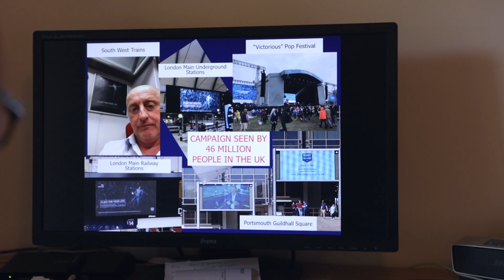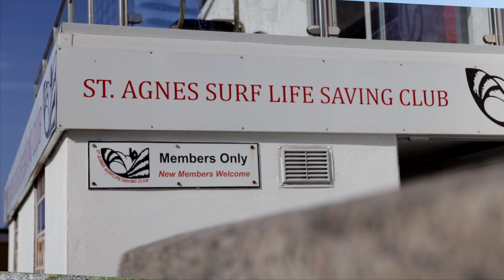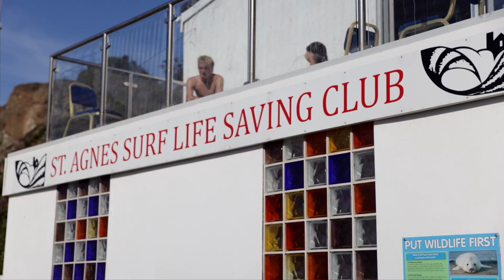Float to Live | Professor Mike Tipton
Each day, more than 1,000 lives are lost by drowning – but that number doesn’t include unrecorded drownings in low and middle-income countries. The real figure could be as high as 1.2 million deaths per year, with 25% of those deaths being children.

But now, thanks to research by the University’s Professor of Human and Applied Physiology, Professor Mike Tipton MBE, countless lives could be saved each year.

Since the Titanic sank in 1912, hypothermia had been viewed as the main danger facing anyone who finds themselves in cold water.

But Professor Tipton’s research in our Extreme Environments Laboratory has revealed the main problem is actually cold shock – which peaks in water temperatures between 10-15⁰C. The average temperature of UK and Irish waters is 12⁰C.

His research also revealed a startling method to improve your chances of survival: simply turn on your back, float and relax.